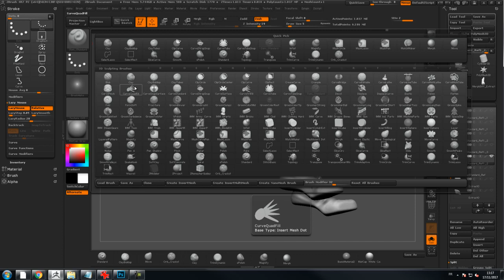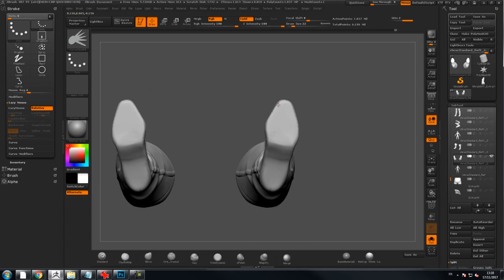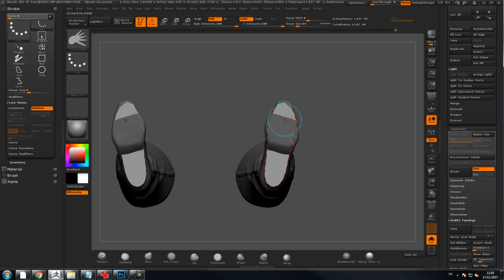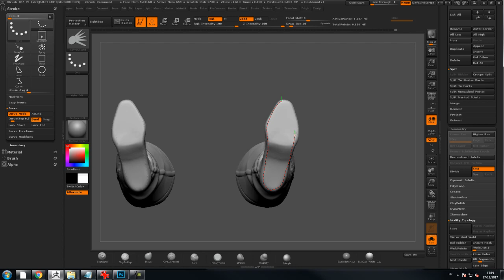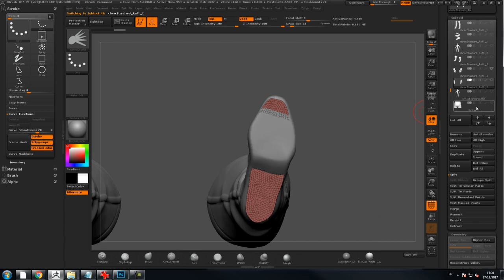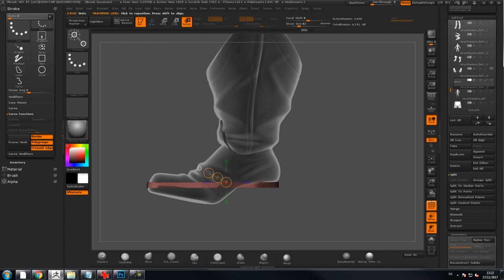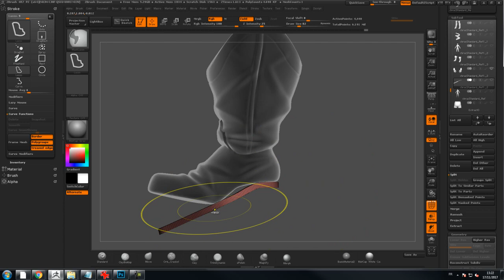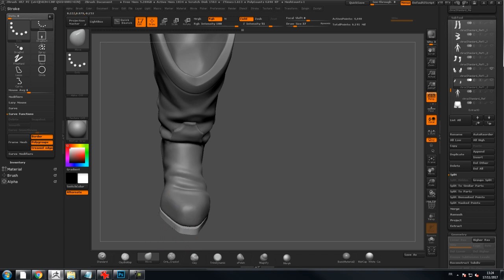AskFX - Comment faire des bottes - 4 Semelle